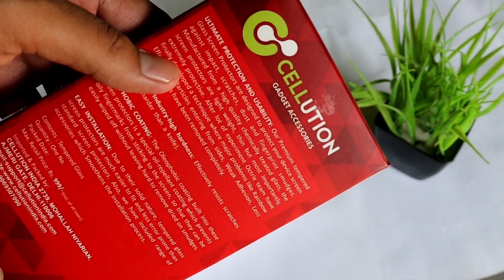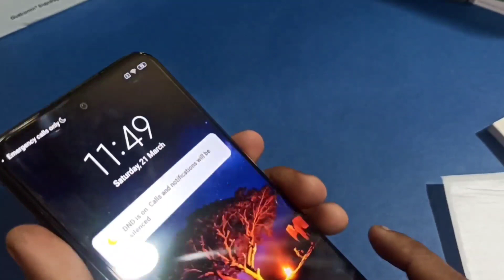Best Tempered glass For Redmi Note 9 Pro,max| Full Screen Tempered glass For Redmi Note 9| Full Edge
Redmi Note 9 Pro Tempered glass,Best Accessories for Redmi Note 9 Pro,max,full screen tempered glass for Redmi Note 9
Redmi Note 9 Pro| original full screen Tempered glass| Mi Tempered glass
Redmi Note 9 Pro best tempered glass.
Redmi Note 9 Pro max pro best accessories, Redmi Note 9 Pro best Tempered glass.